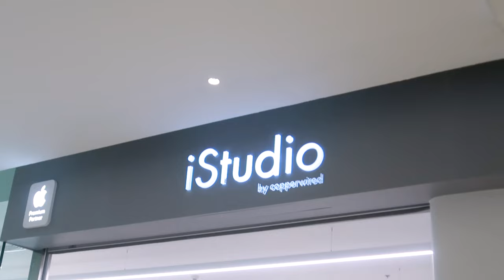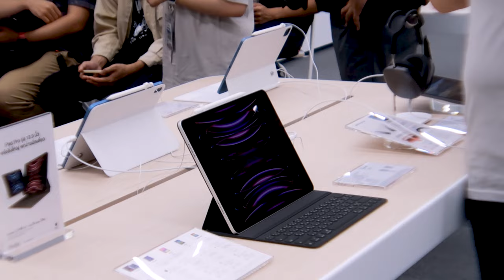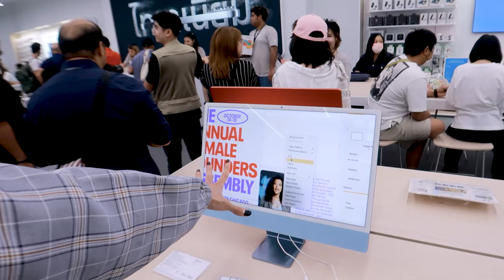iStudio by copperwired ร้านใหม่ Siam Paragon 📱 IPhone 15, Macbook, Mac, มาสาขานี้มีครบ | nusyeon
iStudio by copperwired สาขาใหม่เปิดแล้ว ! ที่สยามพารากอน ชั้น 2 โปรดักซ์ครบ จะรุ่นไหน สีไหน มาส่องที่นี่ได้ ร้านใหม่ใหญ่มาก จัดโซนชัดเจน ที่สำคัญมี iServe ในร้าน ครบ จบ ได้ในที่เดียววว

พิกัด 📍
Siam Paragon ชั้น 2